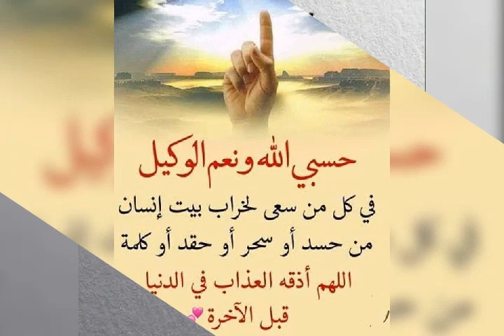ان شاء الله تكون جمعه طيبه على الجميع يا رب العالمين وعلى احلى مشاهدين ومتابعين يا رب